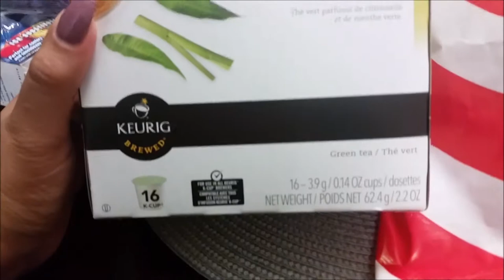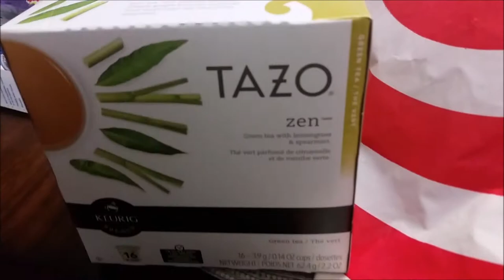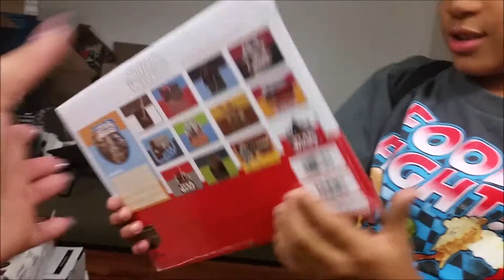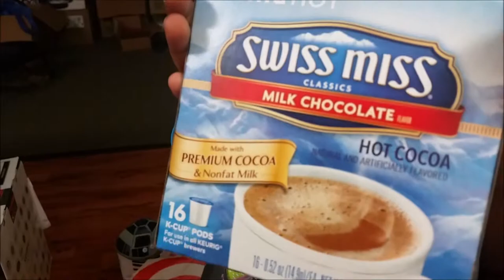✼WEIGHT LOSS JOURNEY: WEIGH IN WEEK 4✼ - (2/12/16) - EyeAmLolo